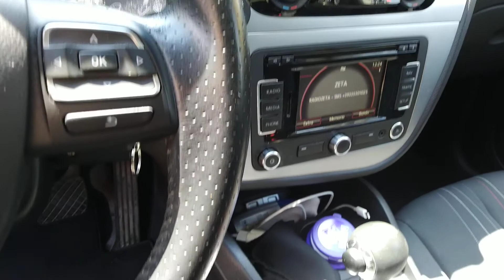SEAT - Leon - 1.6 TDI CR DPF DSG Copa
SEAT - Leon - 1.6 TDI DSG Copa immatricolata 05/2012 con 138000km.

SEAT - Leon - 1.6 TDI DSG Copa è una berlina sportiveggiante sia nell'estetica, sia nel comportamento stradale: fra le curve è agile e vanta limiti di aderenza elevati. Nonostante i suoi 105 CV non siano un valore da record, il 1.6 a gasolio non fa mancare il tiro nemmeno ai regimi inferiori, e consuma poco, inoltre, è abbinato a un cambio manuale dalla buona precisione, dai buoni contenuti tecnici.
L'abitacolo è davvero curato per quanto riguarda i materiali e gli assemblaggi. Ben studiate anche le soluzioni pratiche, come i cassetti ricavati sotto le sagomate poltrone anteriori. Ampio e ben sfruttabile il bagagliaio, nonostante la soglia sia sensibilmente più alta del pavimento.
Quale che sia il tipo di percorso, il 1.6 turbodiesel dimostra un'efficienza superiore alla media: i 15,6 km/l in città e i 16,7 che si percorrono in autostrada.

Veicolo disponibile e visionabile SU APPUNTAMENTO